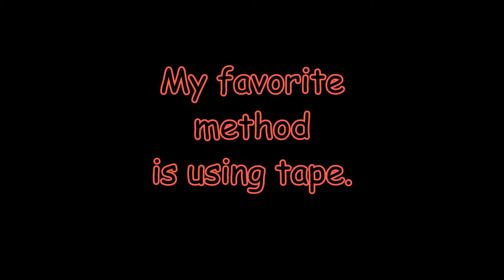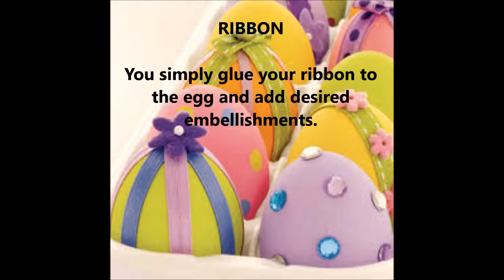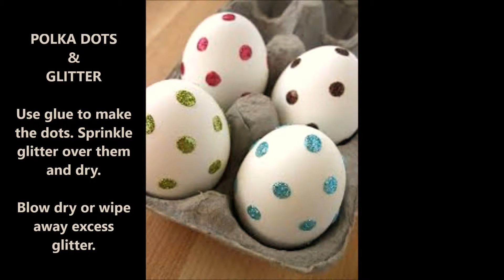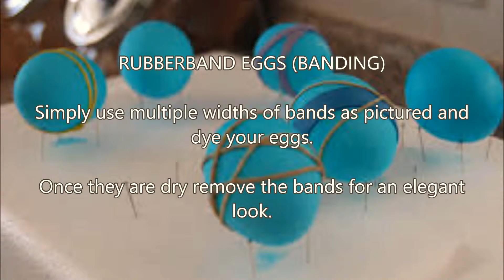How to color Easter Eggs & Easter Ideas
How to color Easter Eggs & great Easter Ideas for decorating the home and more.